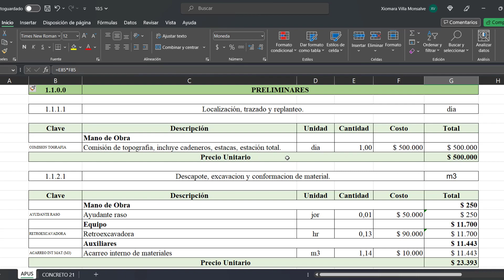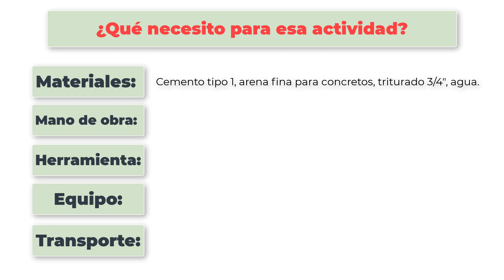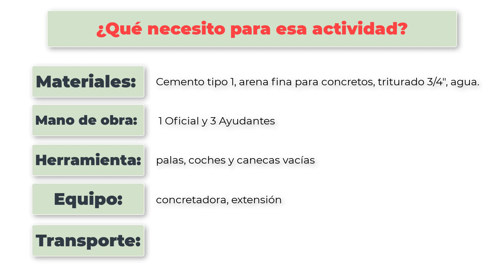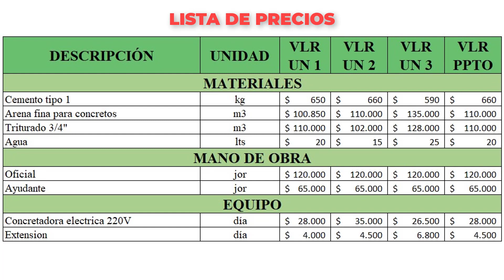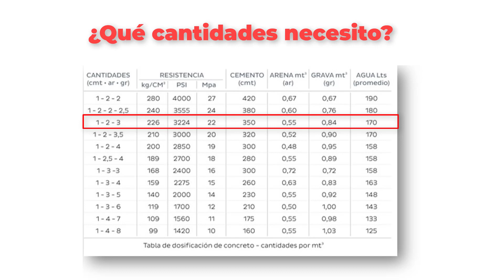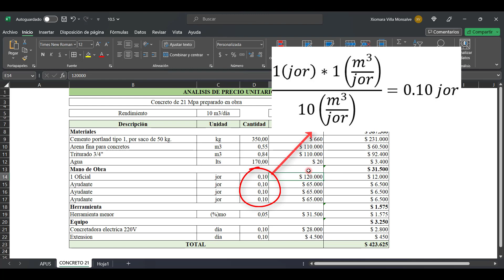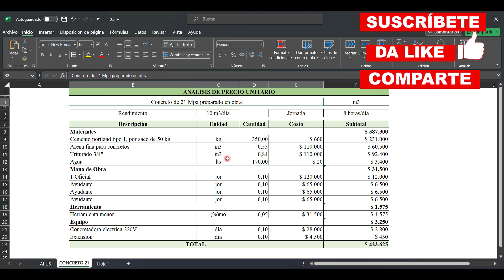Precio Concreto 21 Mpa 2023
Análisis de precio unitario (APU) fácil y sencillo para un concreto de 21 Mpa preparado en obra.

Al final de este video, conocerás el precio para un concreto de 21 Mpa y como calcularlo para su proyecto. ¡Así que no te lo pierdas, mira el video ahora!